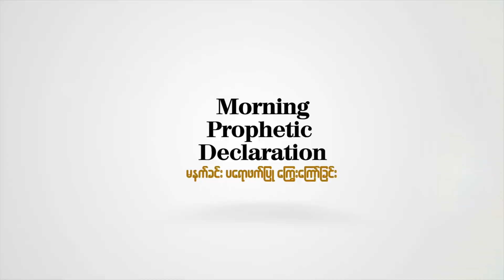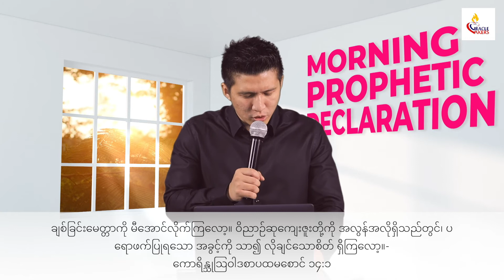ဝိညာဥ်နယ်နိမိတ်ကို အုပ်ချုပ်သောဘိသိက် Pastor Joshua Aye Day 21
ဝိညာဥ်နယ်နိမိတ်ကို အုပ်ချုပ်သောဘိသိက်
Pastor Joshua Aye
Day 21